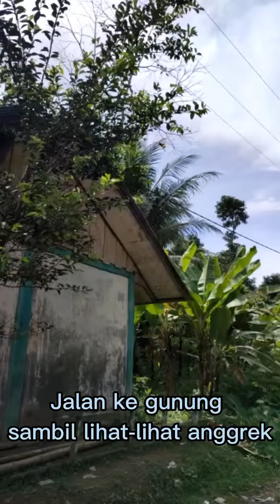Jalan ke gunung sambil lihat- lihat anggrek